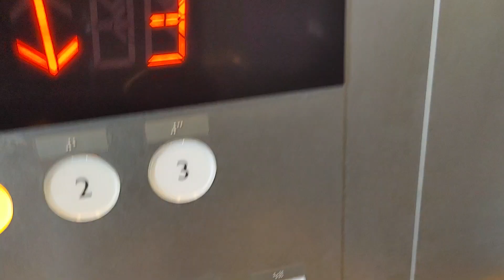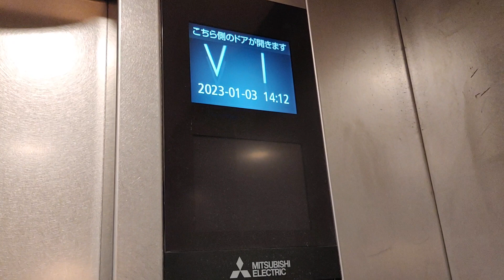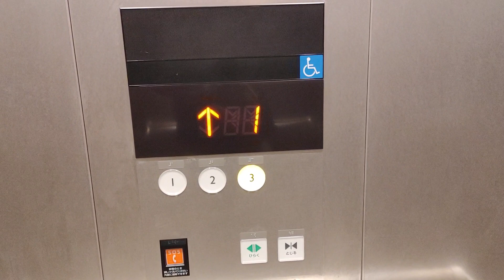羽田イノベーションシティのエレベーター（ZONE J側）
羽田イノベーションシティのエレベーターです。
こちらはZONE J側です。2方向出入口で、乗り場はホールランタンのみでインジはありません。

データ
メーカー：三菱
構造：ロープ式
モデル：ネクスキューブ
用途：乗用
定員：15名
積載：1000Kg
設置数：1
停止階：1,2,3
車椅子操作盤：あり
アナウンス：あり
チャイム・ベル：あり
ボタン確認音：なし